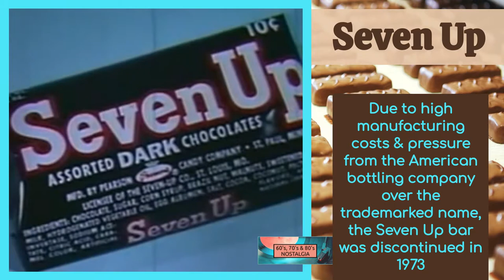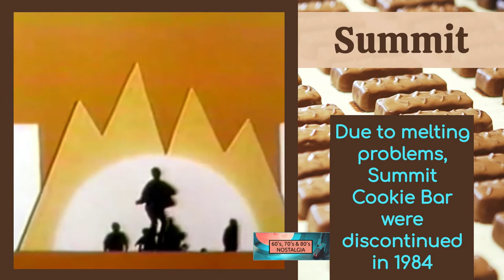Discontinued Candy Bar 60s, 70s, 80s commercials + brief history on each -1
A brief history of a few discontinued candy bars & their classic 1960s, 1970s & 1980s commercials. They are Gone But Not Forgotten (mostly)!

(COMPILATION 1)
Milkshake candy bar (Hollywood Candy Company)
Seven Up candy bar (Pearson Candy Company)
Caravelle candy bar (Peter Paul)
PowerHouse candy bar (Peter Paul)
Choco' Lite bar (Nestle)
Marathon Bar (Mars, Inc)
Snik Snak (M&M / Mars)
Reggie (Clark Candies)
Summit cookie bar (Mars)
Alpine White candy bar (Nestle')